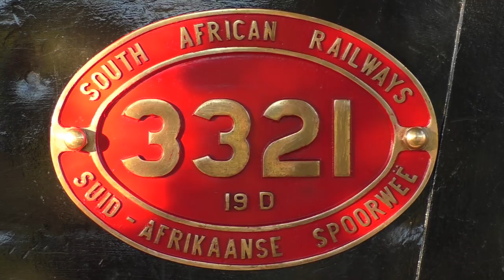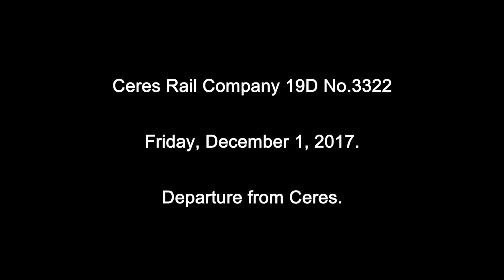Return of Steam - Cape Central Railway - Ceres Rail Company - Part One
The Worcester to Mossel Bay route is a branch line stooped in character and history dating back to its construction in the late 1800s. The Cape Central Railway was founded in 1883 with the line reaching Ashton in October 1887 the primary purpose being fresh farm produce from the Breede River Valley to Cape Town.

The CCR received stiff competition from ox wagons and soon the company was bankrupt with its assets being transferred to the New Cape Central Railway in 1893.

1906 finally saw the line being extended to Voorbaai and crossing the Gouritz river by means of the sharing the road bridge that was already in use. There was, however, strict weight limitation that continued until the line was absorbed into the South African Railways which lead to a multitude of improvements along the route. These improvements included the construction of the new bridge in 1931 and the laying of 80lb rail.

Today this branch line is occasionally visited by two NBL built South African Class 19D steam locomotives. Consecutively numbered 3321 and 3322 were the first two of fifty 19Ds built by the North British Locomotive Company of Glasgow, Scotland for the then South African Railways and Harbours.

These locomotives are now privately owned and operated by Ceres Rail Company that use them for scheduled day excursions, private charters and occasional overnight trips. This five-part series showcases these sister locomotives along the same route during two different CRC Voorbaai excursions.